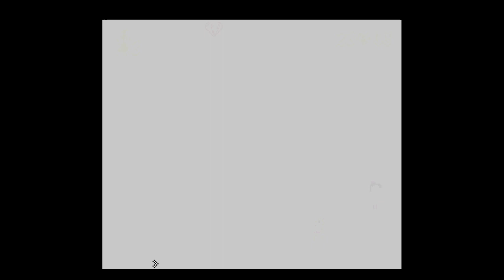Disney's Aladdin race